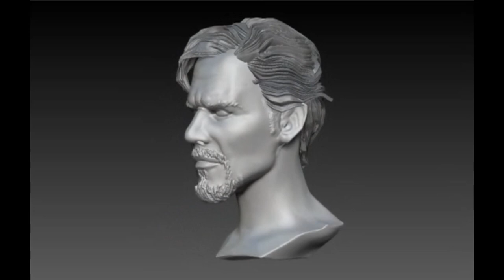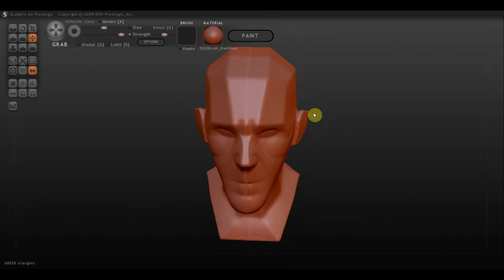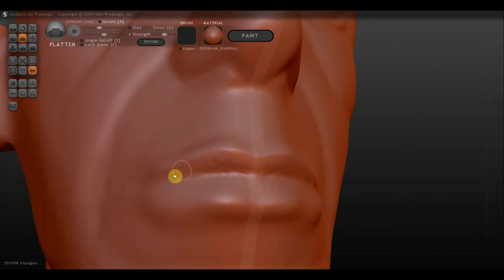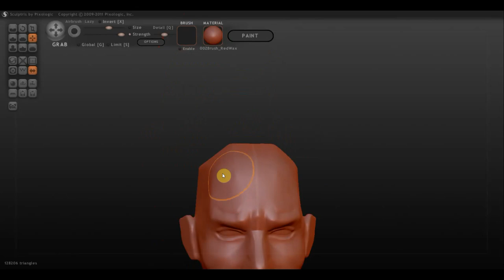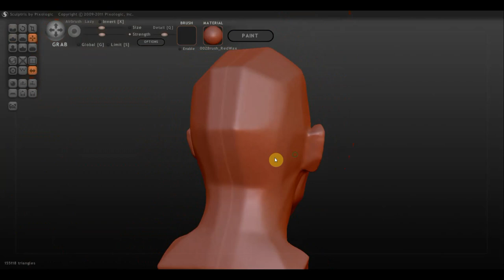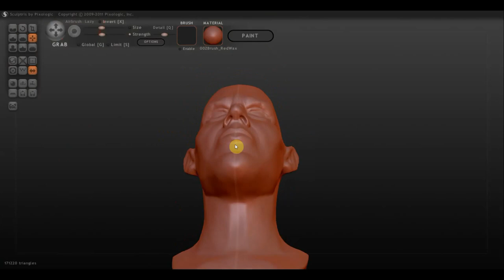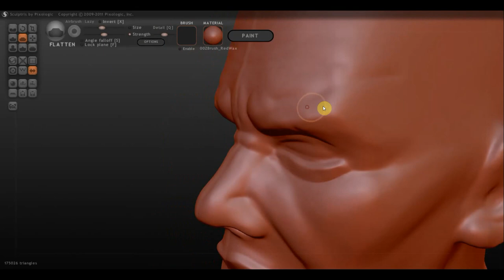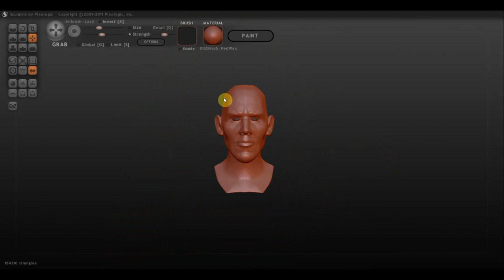SCULPTRIS ALFA 6 болванка головы ДОКТОР СТРЭНДЖ